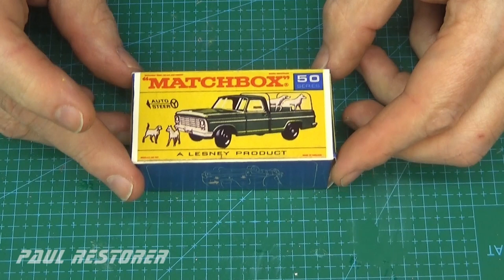Matchbox restoration Kennel Truck nr 50 diecast car making dogs and canopy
My Ford Kennel Truck didn't have a canopy or dogs that were equipped. Work on the model was very labor intensive. I had to choose a specific paint color. I made it based on transparent varnish with green dye and silver primer. I made the missing canopy from epoxy resin. I also had to complete the front of the car that was missing in this model. As usual, I supplemented the design with a box.
I upload movies with Matchbox to youtube on on Tuesdays, Thursdays and Saturdays.